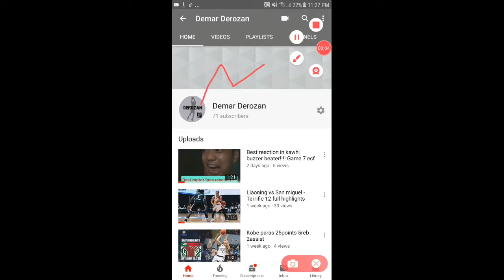Gsw vs clippers | full gsme highlights